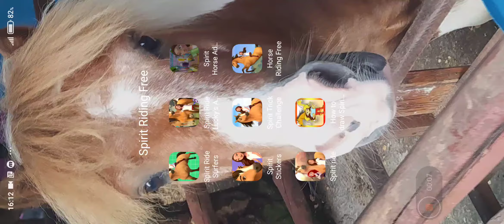Spirit Riding Free: Horses Free - Intentos de abrir la aplicación